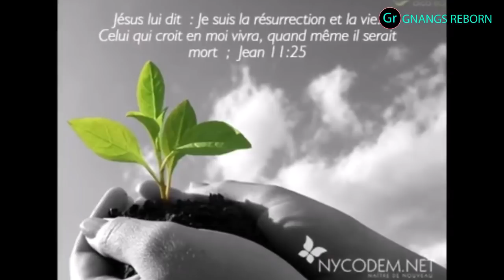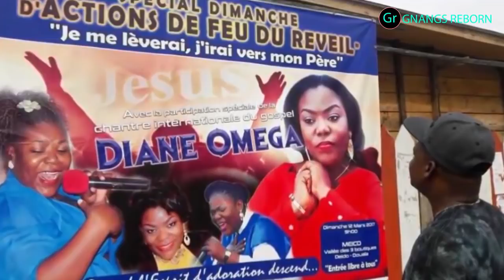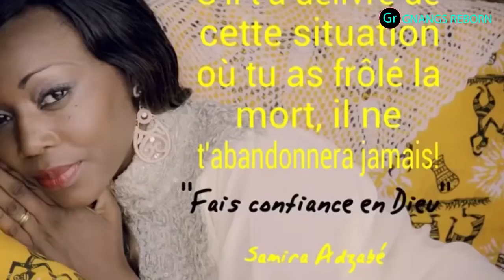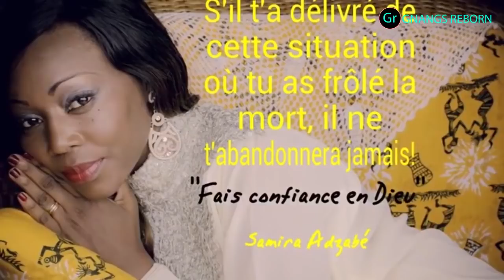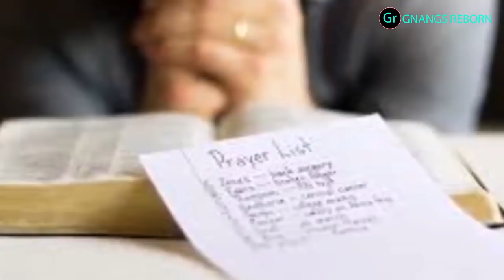J'AI VU L' ANGE DE LA MORT DANS LE MONDE DE SATAN